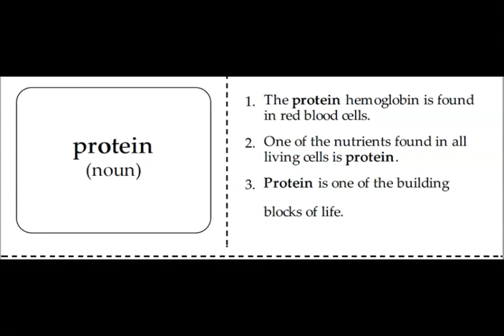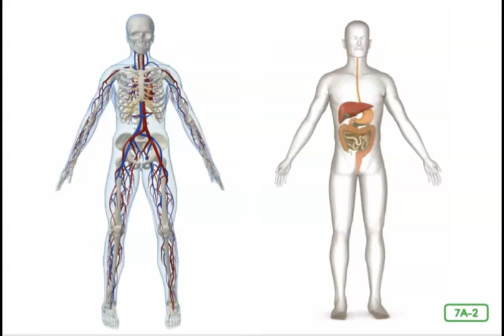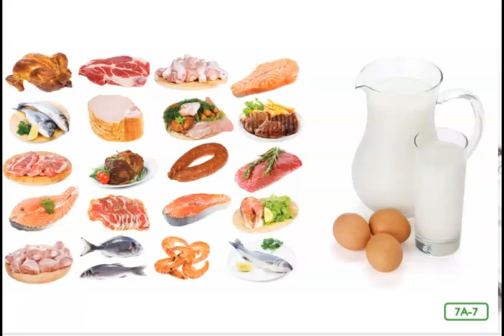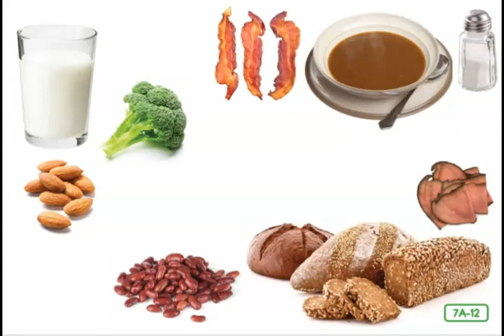CKLA Second Grade Domain 10 Lesson 7, Nutrients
CKAL Domain 10, Lesson 7- Nutrients